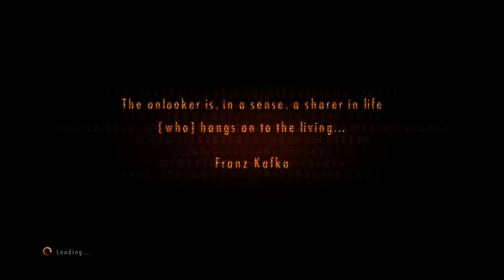Resident Evil Revelations 2 [4] Episode 2-1 // Town Tussle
If I seems like I know what I'm doing in the first half of the video, it's because this game crashed TWICE around 15 minutes in so I had to replay it. I think I missed a Moira box that I got my second time though.

I thought killing Pedro would do something more than absolutely nothing. I burned a lot of ammo on him.